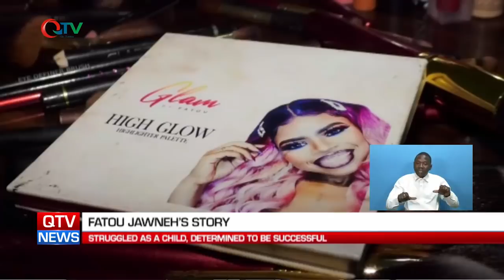QTV NEWS IN ENGLISH 08.01.22